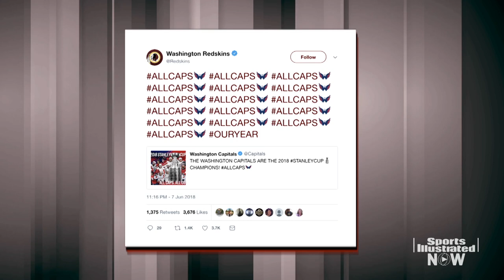What Capitals' Stanley Cup Win Means To Nation's Capital | SI NOW | Sports Illustrated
SI senior writer Charlotte Wilder thinks the Washington Capitals' win validates the city's collective sports struggles ever since the Washington Redskins' Super Bowl win in 1992.